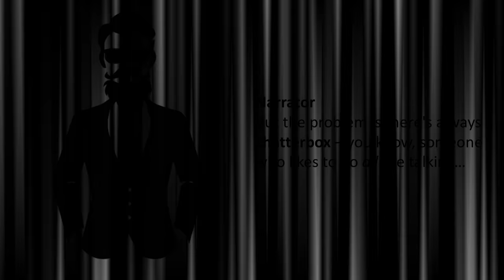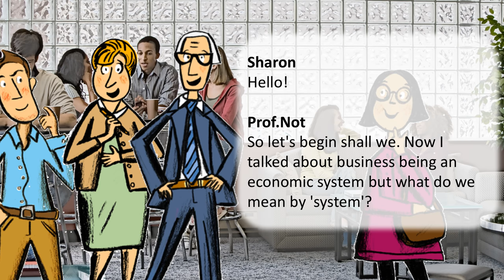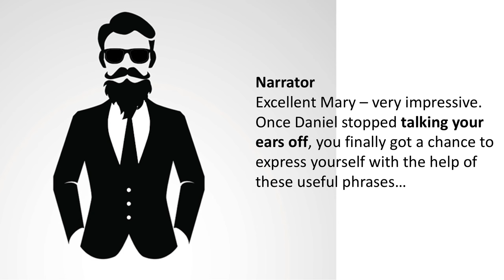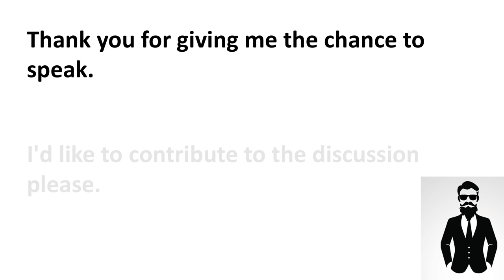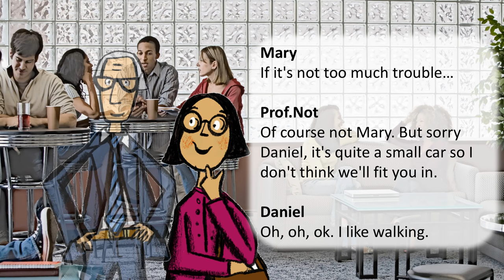English at University: 7 - Learn English phrases to get yourself heard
Mary's had her first Business Studies lecture and now she's decided to go to Professor Not's evening seminar – that's when a group of students meet with their teacher to discuss what they've learnt. But the problem is there's always a chatterbox – you know, someone who likes to do all the talking!

Transcript:
Narrator
It's time for English at University - the series that teaches some English phrases to help you through your first year of study abroad. Mary's had her first Business Studies lecture and now she's decided to go to Professor Not's evening seminar - that's when a group of students meet with their teacher to discuss what they've learnt. But the problem is there's always a chatterbox - you know, someone who likes to do all the talking...

Prof Not
So glad you could make my seminar Mary... although I don't know where everyone else is... maybe it's the rain.

Mary
Well, it is quite wet out there.

Sharon
There you go Robert - red wine for you and - oh, hello, it's Mary, isn't it?

Mary
What are you doing here - I thought you just did administration?

Sharon
I do... but Robert, I mean Professor Not, likes help with his spreadsheets and photocopying and stuff.

Prof Not
Yes, I give you a lift home after the seminar - as you live round the corner from me.

Mary
Oh right, I didn't know...

Sharon
Anyway, don't mind me. I'll just sit here while you chat about clever things like business - is it just you tonight Mary?

Daniel
I'm not too late am I - you did say eight o'clock?

Prof Not
Yes I did - come and sit down - no, not on my books, just there. Have you met Sharon?

Sharon
Hello!

Prof Not
So, let's begin, shall we? Now I talked about business being an economic system, but what do we mean by 'system'?

Mary
I think...

Daniel
Well, obviously a system is a thing... you know...

Mary
But...

Daniel
And 'economic' is about... the economy. Yeah?

Narrator
Daniel - put a sock in it! You can't get a word in edgeways with him around. Mary, don't let him dominate the conversation - he needs to pipe down and you need to speak up - be polite but firm and say you want a chance to speak.

Mary
Oh right, if I must. Daniel - would you mind if I had a chance to speak please?

Daniel
Oh right... yeah, of course... I was just explaining that economics is...

Mary
I know... but I would like to say something too, if you don't mind.

Prof Not
Exactly. I think Mary should give us her views - so Daniel... zip it... please.

Mary
Thank you for giving me the chance to speak. I'd like to contribute to the discussion and say that to be in business you need something to sell.

Sharon
Oh, that's very good Mary.

Narrator
Excellent Mary - very impressive. Once Daniel stopped talking your ears off, you finally got a chance to express yourself with the help of these useful phrases...

Would you mind if I had a chance to speak please?
I would like to say something too, if you don't mind.
Thank you for giving me the chance to speak.
I'd like to contribute to the discussion please.

Narrator
You can practise these phrases, pick up a few more plus learn some top tips for studying in the UK on our website at bbclearningenglish.com. Now, how's Professor Not's seminar going?

Prof Not
...so I think you'll find some useful stuff in my book 'Mind Your Own Business' - but we'll call it a day for now - I'll see you at my next lecture.

Mary/Daniel
Oh yes... thank you... it's all very interesting.

Sharon
Oh look at the rain out there - it's pouring. Still giving me a lift home Robert, hmmm?

Prof Not
Yes, yes, of course - maybe I could drop you off on the way home too Mary?

Mary
If it's not too much trouble...

Prof Not
Of course not Mary. But sorry Daniel, it's quite a small car so I don't think we'll fit you in.

Daniel
Oh, oh ok. I like walking.